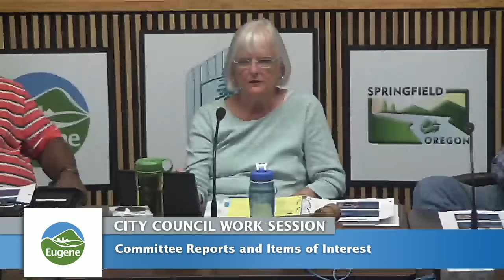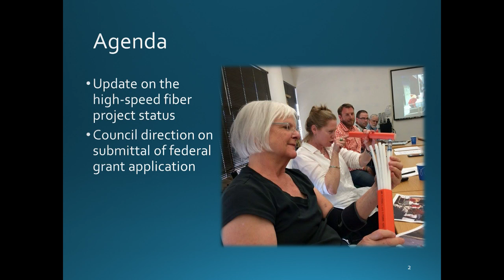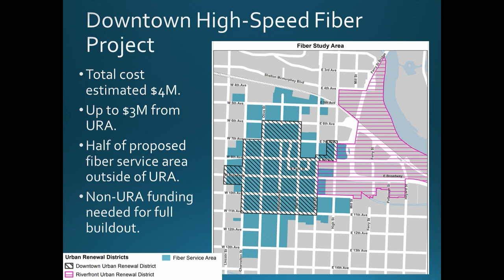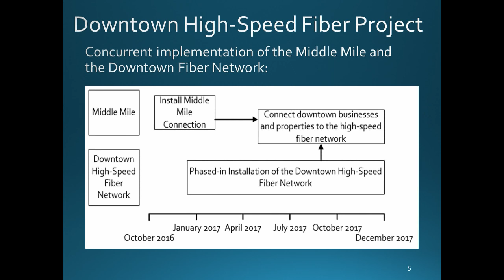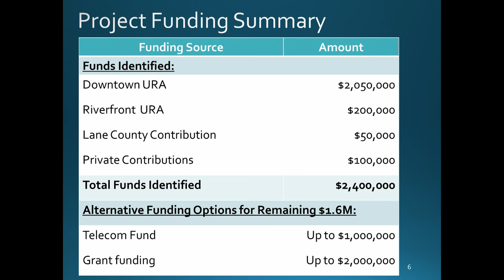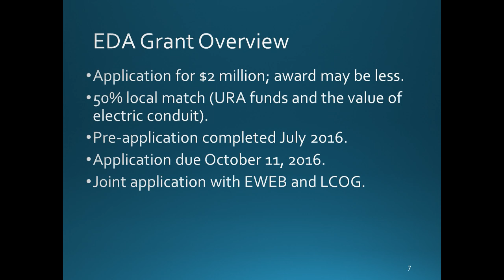Eugene City Council Wednesday Work Session September 28, 2016